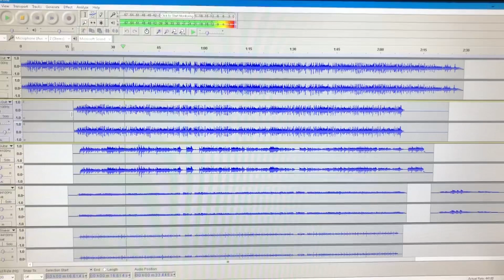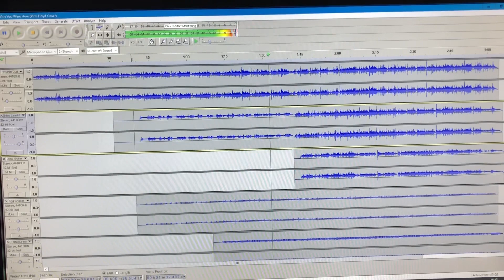Lockdown Audacity Sessions 2 Preview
So I’ve been working on some more acoustic instrumentals since I put up the 1st Lockdown Audacity Sessions, including a version of Pink Floyd - Wish You Were Here. Here’s a sneak peak of what I’ve been working on, I’ll upload the full songs in due time 😊